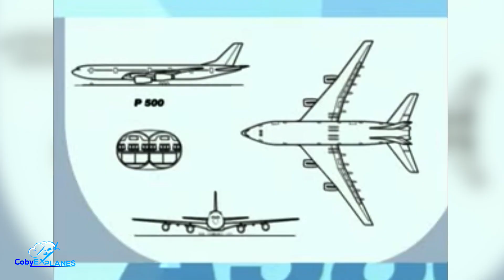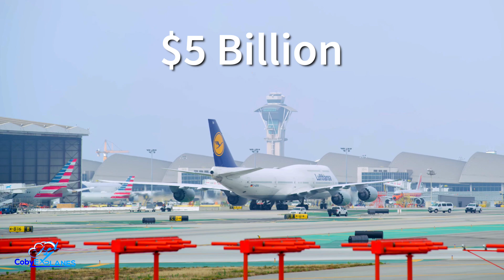The 747-8 Isn't Selling. Boeing was Smart to Build It.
Thanks so much to my friends over at PlanesWeekly for helping provide footage for this video! Head over to their channel for more great plane spotting & other aviation videos

The Boeing #747 family is arguably the most successful airplane program ever developed. Comprised of 6 distinct variants and 50 years worth of innovation, the program has managed to rack up over 1500 orders to date. However, the newest and most advanced variant of the jet - the 747-8 - hasn’t pulled its weight, accounting for just 10% of all those orders. But despite sluggish sales, building this jet was one of Boeing’s shrewdest business decisions. How is that even possible? Let me explain…

And, until I see you again, don't forget to look up!